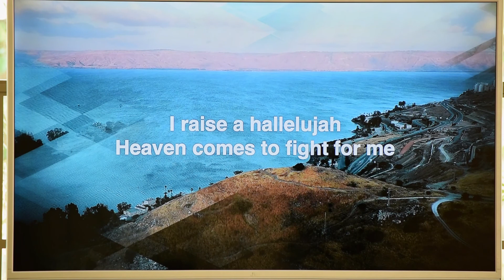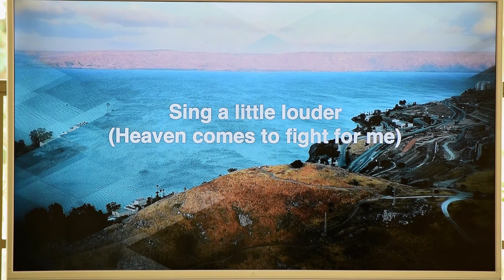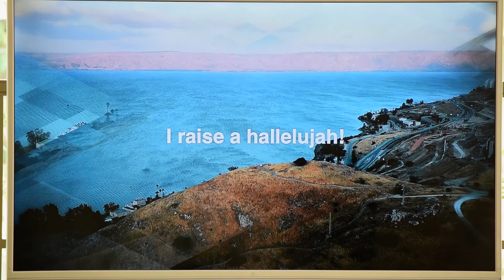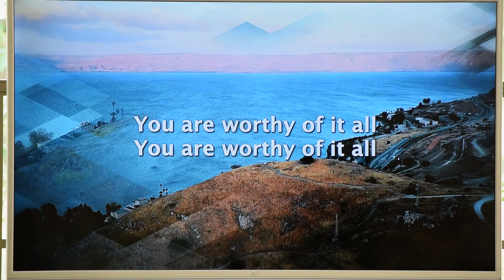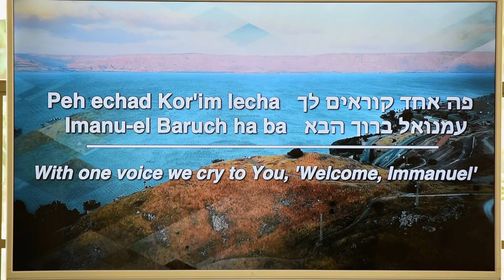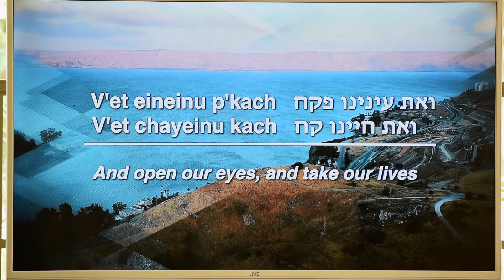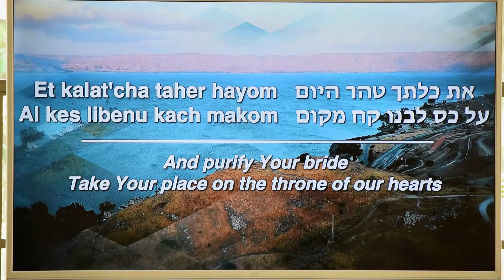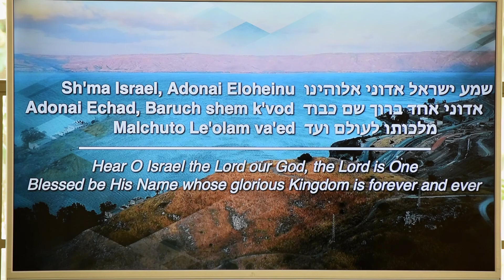KKCH Shabbat Service 5 September 2020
Welcome to our Shabbat Service at King of Kings Community Herzliya.

If you consider KKCH your home or you want to sow financially into what God is doing here, you can give your tithes or a special gift